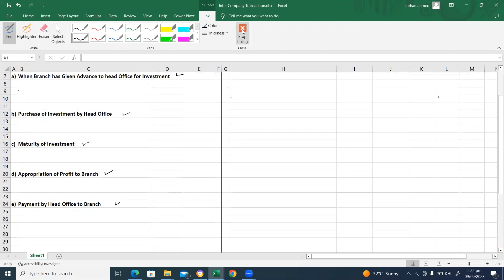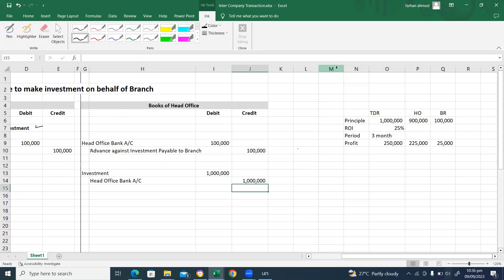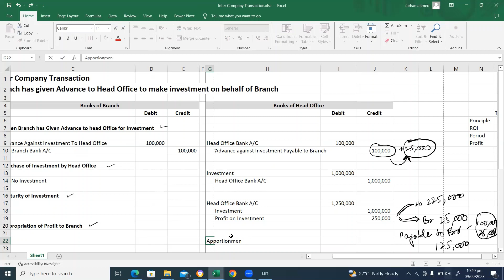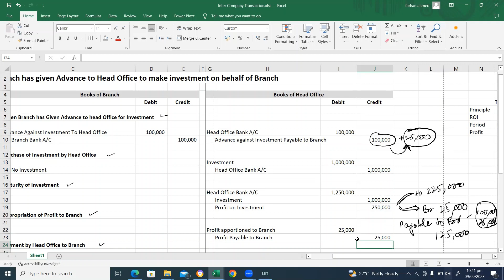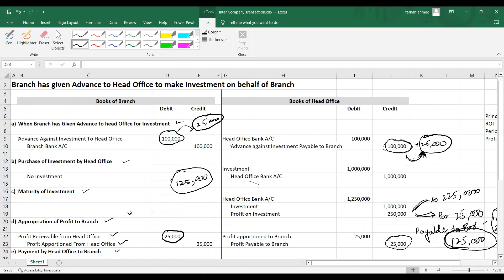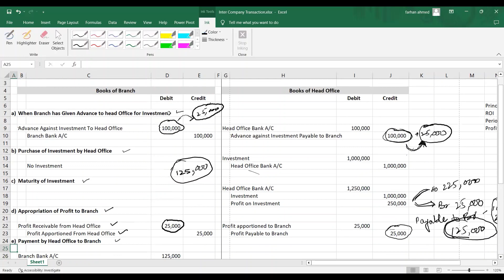Inter company Advance by Branch to Head Office for Investment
Understand How to record inter company transactions in the books of Head Office and in the books of Branch where Branch has given advance to Head Office to Make investment on its Behalf.